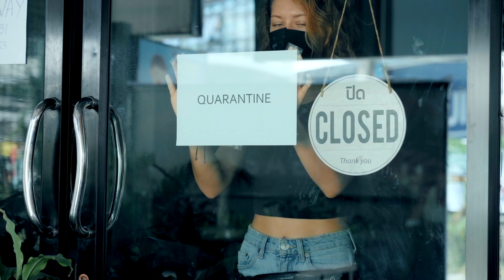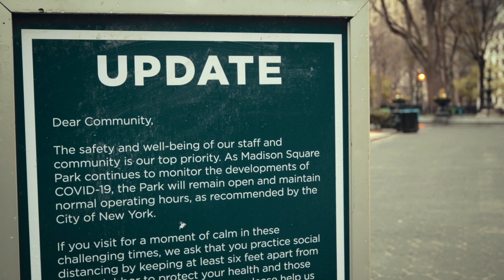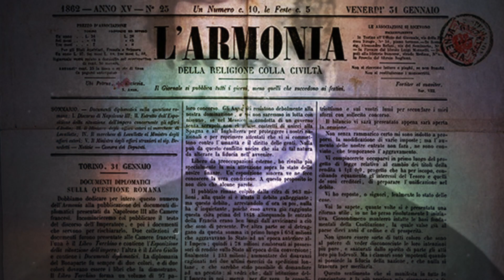18 de MAIO 2020 Novena a Maria Auxiliadora